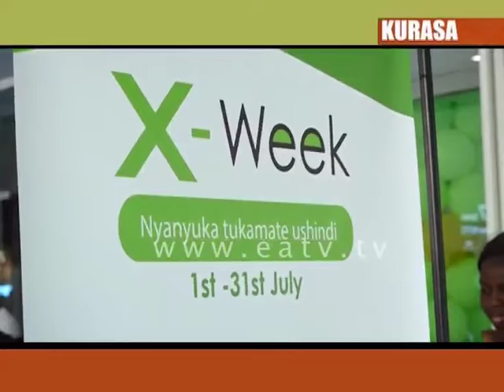Kama huna Smartphone unakwama wapi sasa wakati huyu dada anazo za kutosha